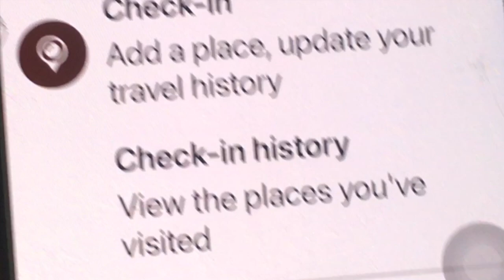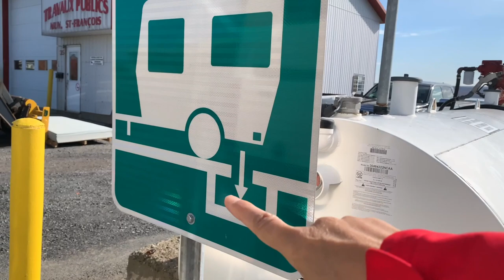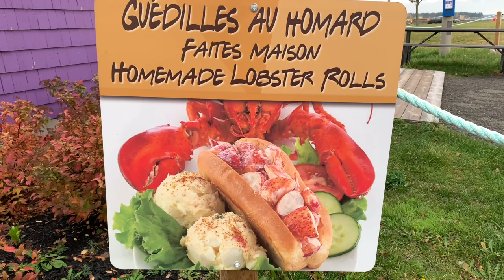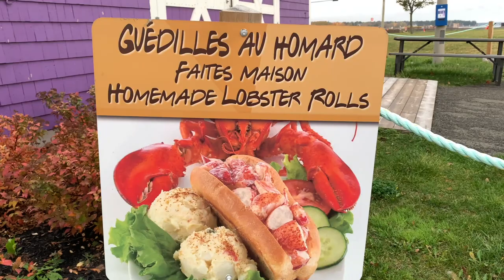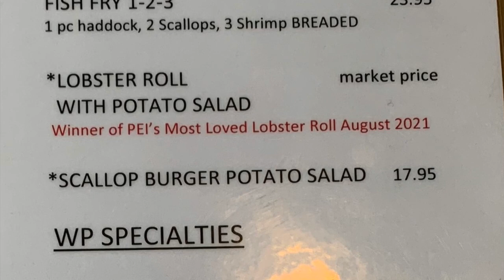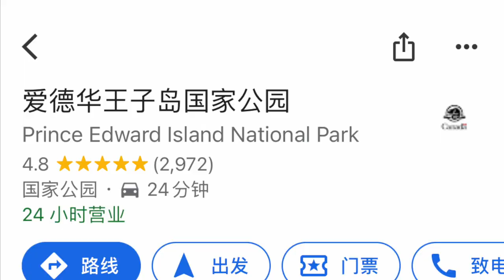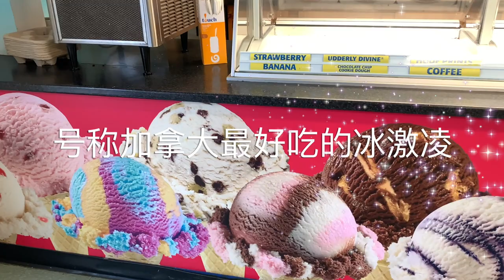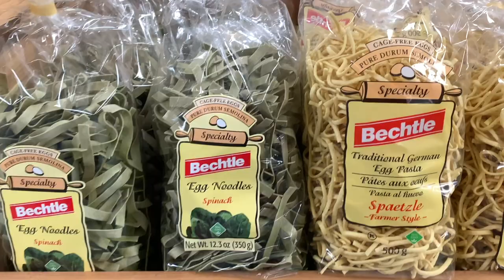探访加拿大海洋三省，世界龙虾之都-西迪亚克、世界上最长的跨海大桥-联邦大桥、爱德华王子岛国家公园、法斯克古堡、姬湾灯塔、房车游RV trip to Atlantic Canada. 美加赏秋之旅（8）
加拿大海洋三省，是加拿大东部的Nova Scotia(新斯科舍）、New Brunswick (新布伦瑞克）、以及PEI（Prince Edward Island 爱德华王子岛。这三个省的共同特点：森林、草地、灯塔、岛屿、古堡、村庄、海港和海鲜。